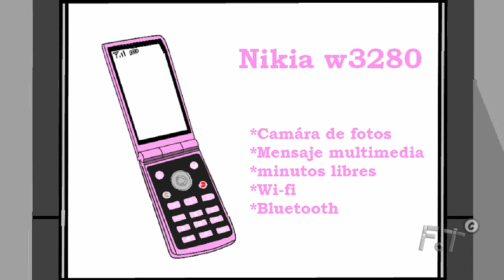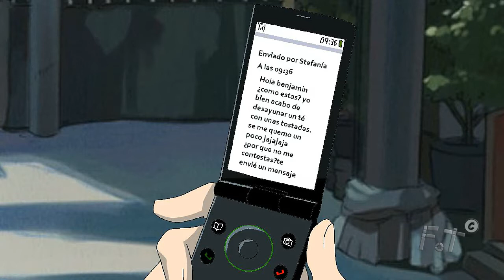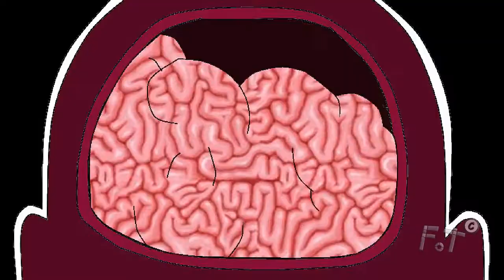Friends of Tree Episodio 10 una chica habladora(con voces)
wenas Friends of Tree nunca morira este es el cap n10 de la primera temporada remasterizado Stefy la chica habladora espero sea de su agrado y disculpen la demora esto debió haberse terminado hace mucho